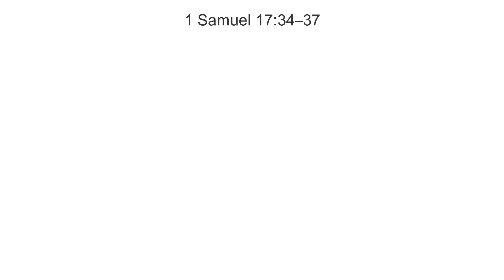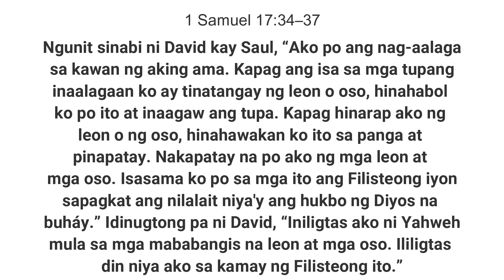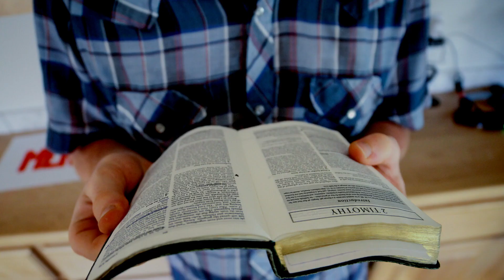A Devotional Thought with Ptr. Antonio "Tony" Callueng Jr. of Amparo FMC